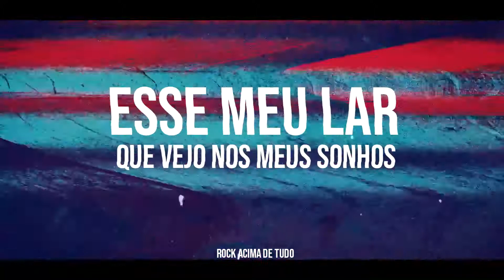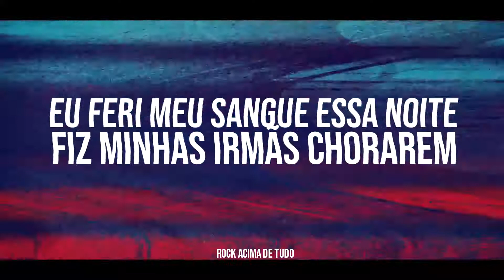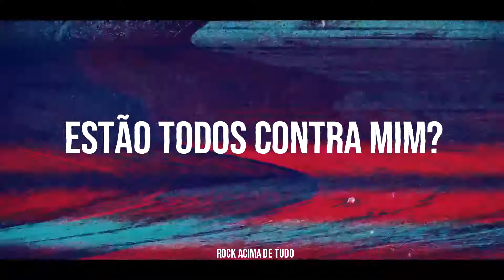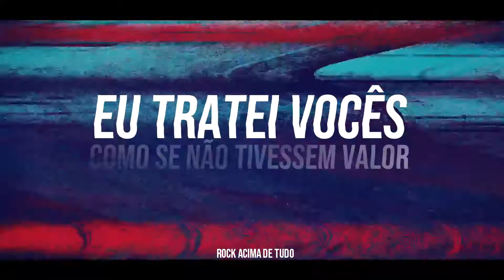Badflower - Family [Legendado | Tradução]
Tradução da música "Family" da banda Badflower.